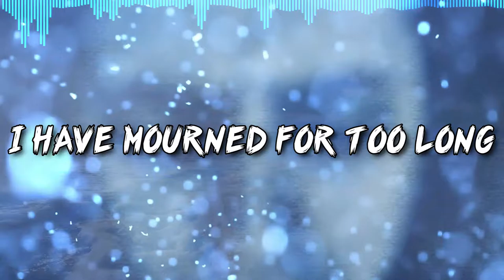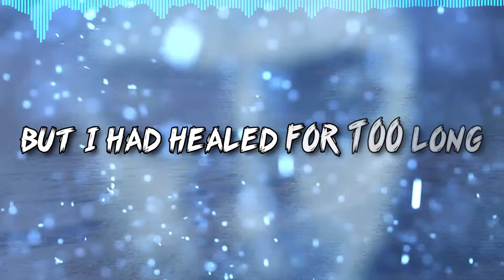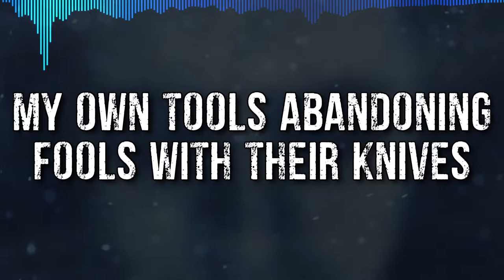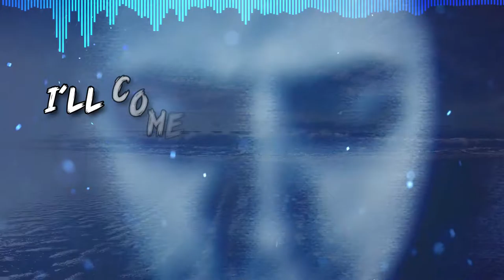IRIS Song "Hibernation" By DAGames (FanMade Lyrics Video)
Nunca me sentí tan relajado con esta canción, nunca paro de escucharla, el trabajo de William, lo hiso increíble.

La otra versión de Goliath's Throne vendra pronto.
Y nada mas que decir, si te gusto o no te gusto la canción y el video te dejo la canción los links en la descripción que se descarguen la música.

Letra de canción en español:

Coming Soon